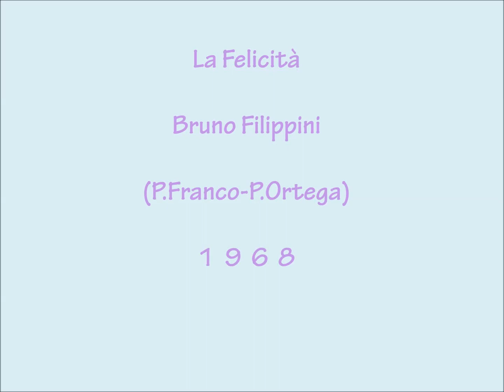La Felicità - Bruno Filippini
P.Franco - P.Ortega 1968
Cantagiro 68 Girone A